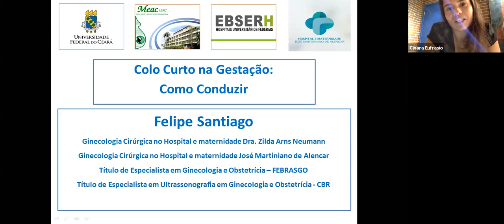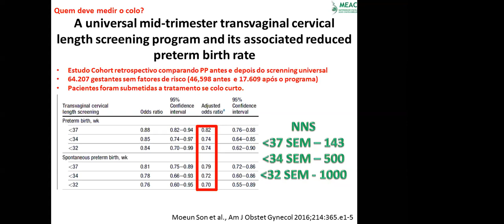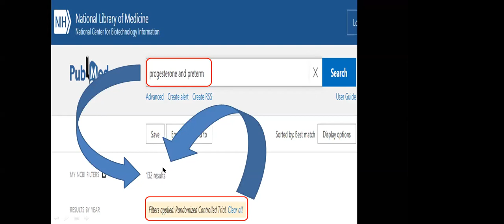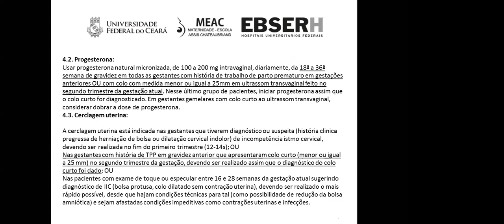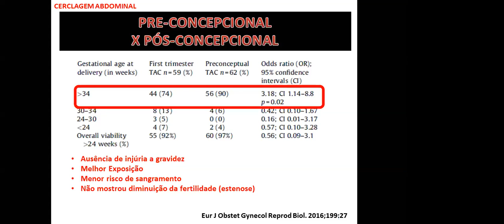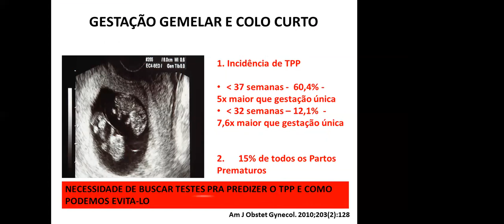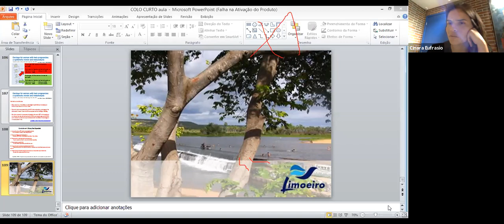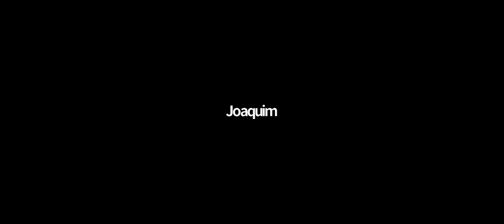Colo Curto na Gestação: Como conduzir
Aula Dr Felipe Santiago